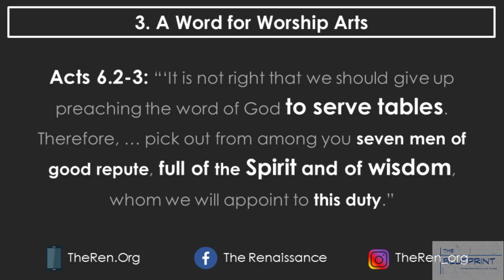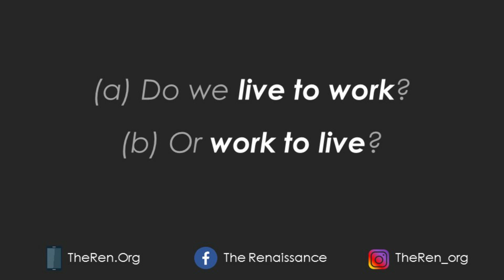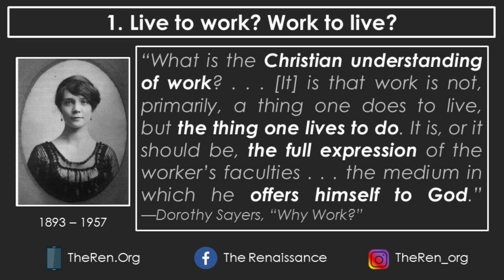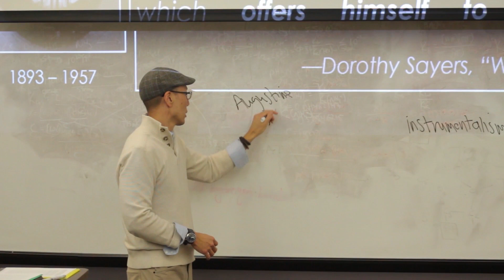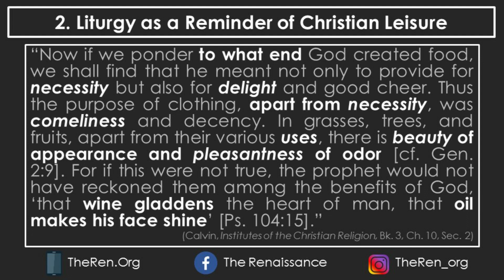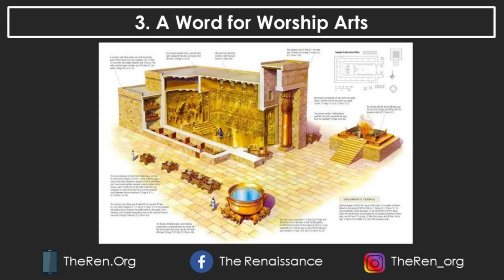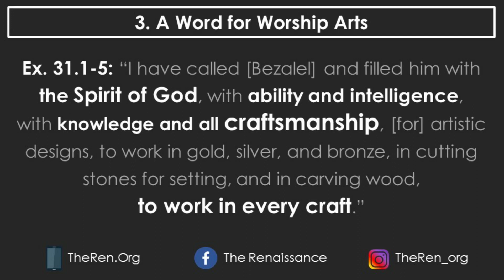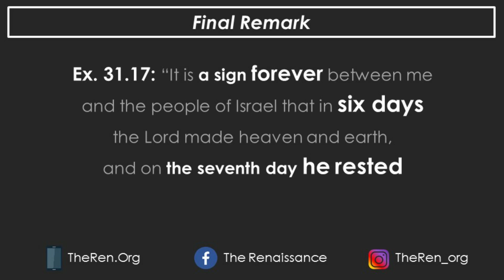LECTURE 8: Beauty, Leisure, Growth & Rest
Lecture: Richard Park | Expert Interviews: Ed Lee & Ralph Winter

In our final video, Dr. Park reminds us that our work is our worship to God. As we’ve learned through this course, we need always to remember that worshipping and serving the Lord is not limited to our Sunday service at church. Our calling includes everything that we do in our daily lives. God calls us to glorify Him through our body as an expression of both our worship to Him and our witness of Him to the world around us. This means that we can and must do our calling in truth, for goodness, with an eye toward beauty. On this point, Dr. Park discusses biblical passages such as Exodus 31 and Acts 6 as well as several insights from St. Augustine and John Calvin. Dr. Park also invites us to understand the importance of keeping “Sabbath.” This is one of the most important aspects of deploying our calling. The video ends with Ed Lee talking about his habits of taking rest and protecting his marriage and with Ralph Winter talking about choosing family over career and trusting God.